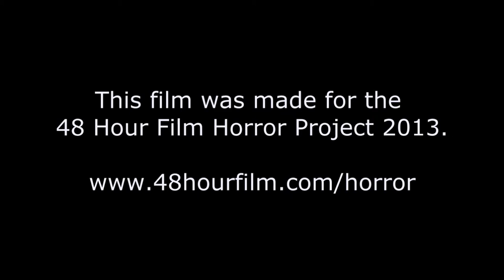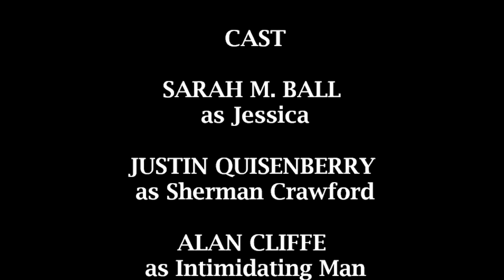"THE CURE" This is a MEG QUISENBERRY FILM in ASSOCIATION WITH WEEKEND FILMS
"THE CURE" "Official 48 Hour Horror Films"
This Film was made for the 2013 48 Hour Horror Film Project
This film is copyrighted by the 48 Hour Film Project
I have permission from the 48 Hour Horror Film Project to post this video!
MANY THANKS TO EVELYN NEAL, TAYLOR NELMS AND ROBIN NELMS FOR THEIR HELP WITH THIS PROJECT! THE DELICIOUS FOOD AND TEAM WORK WAS APPRECIATED; EVELYN NEAL WAS OUR SCRIPT SUPERVISOR:)

Music Composed by ProScores
This is a MEG QUISENBERRY FILM in ASSOCIATION WITH WEEKEND FILMS
Executive Producer
Shawn Michelle

Directed by
Meg Quisenberry

Tim Hayden

Camera Operator
Tim Hayden

Written by
Aaron Cabrera
Crissy Kolarik

Edited by
Meg Quisenberry

Associate Producer
Pauline Nowakowski

Sound Design
Meg Quisenberry

ProScores

CAST

SARAH M. BALL as Jessica

JUSTIN QUISENBERRY as Sherman Crawford

ALAN CLIFFE as Intimidating Man

MATTHEW WARD as Evan

PAULINE NOWAKOWSKI as Emilia

ZAC POPIK as Brandon

CREW

GRIPS
Stephen Kingsmith

BOOM OPERATORS
Sean Keta
Jake Keta

MAKEUP/EFFECTS
Meg Quisenberry

SCRIPT SUPERVISOR
Evelyn Neal

SET DESIGNER
Meg Quisenberry

KRAFT SERVICES
Pauline Nowakowski
Shawn Michelle
Evelyn Neal

LOCATION
Shawn Michelle

Robin Nelms
Taylor Nelms